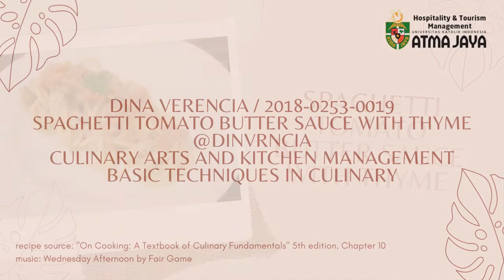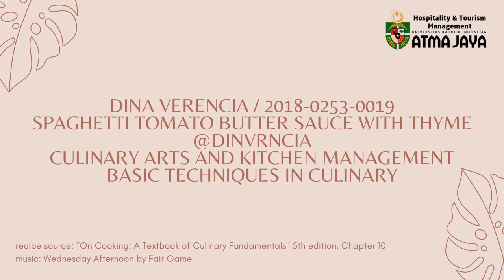Spaghetti Tomato Butter Sauce with Thyme Recipe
Spaghetti Tomato Butter Sauce with Thyme
Class: Basic Techniques in Culinary
Concentration: Culinary Arts and Kitchen Management